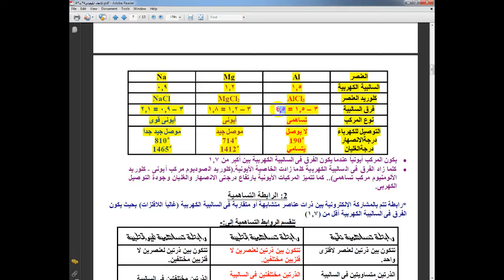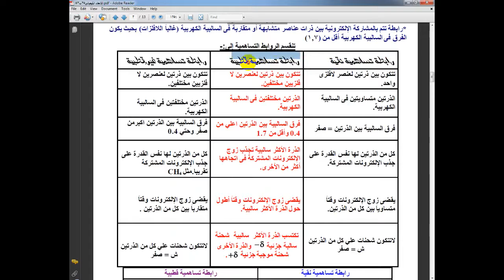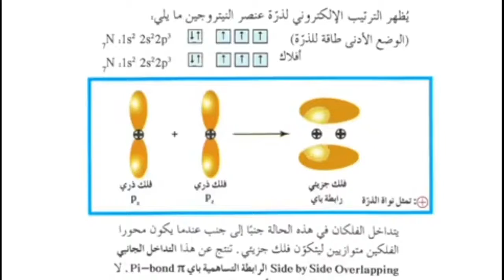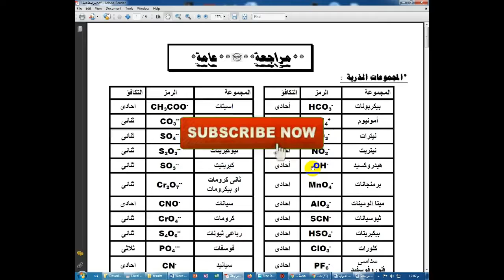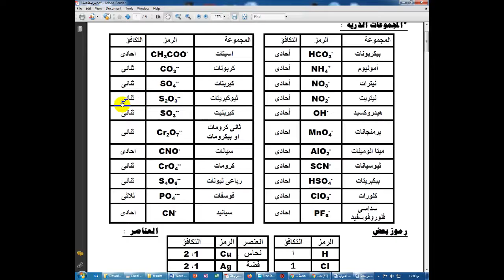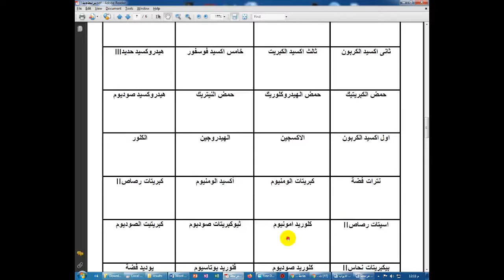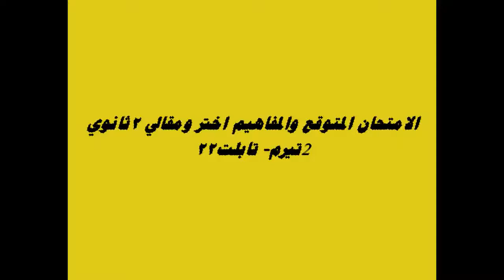الرابطةالتساهميةوالتهجين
قناةASTARBOSSالجديدة تعليميةرياضية-مراجعة كيمياءعضوية3ث-الدوري الانجليزي-كيمياءللمرحلة الثانويةالعامة_شرح وامتحانات الكترونيةحديثةلمقررات الكيمياءلصفوف المرحلةالثانويةالعامةوالازهرية_منوعات-اخبار-افلام رعب -وثائقية-مواقف وطرائف-زكريات-رياضة-فنون-ثقافة-متنوع-قناه ثقافيةعلميةاجتماعيةورياضيةتعليم وترفيه-تيك توك-افلام وثائقية-بث مباشرمنهج الكيمياءللمرحلةالثانوية لجميع الفرق مصري وسعودي-الكيمياءمركزالعلوم-الحساب الكيميائي-التحليل الكيميائي -الكيمياء العضوية-العناصر الانتقاليةوالحديد-بنية الذرة والجدول الدوري والروابط الكيميائية للمرحلة الثانوية العامة والازهرية ودول الخليج العربي. !!